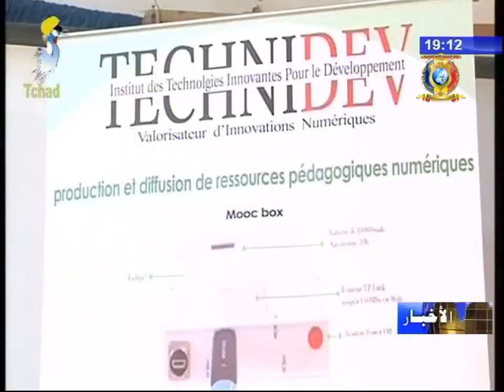نشرة تلفزيون تشاد يوم 07 نوفمبر 2017 - أخبار متنوعة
العناوين
1) لقاء تشاوري لرجال الأعمال مع القنصلة التشادية بهولندا.
2) ملتقى حول الدخول المدرسي.
3) بلدية أنجمينا تطلق حملة نظافة بالدائرة الخامسة للعاصمة أنجمينا.